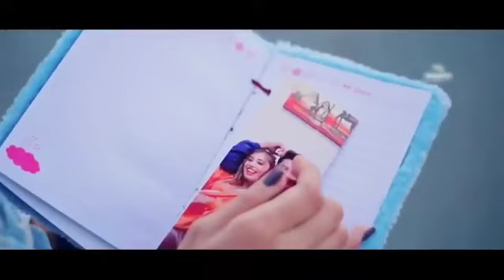Woh Kisi Aur Se Milke Aa Rahe | New Sad Songs Hindi 2023 | End Muzic